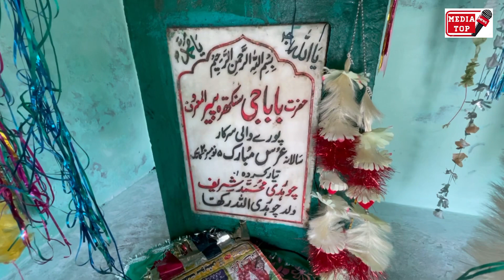Sikh Baba aur Mata Ji ko 75 saal baad Pind ka Mela Darbar Dekhaya || Mela Baba Poore wala Sankhatra